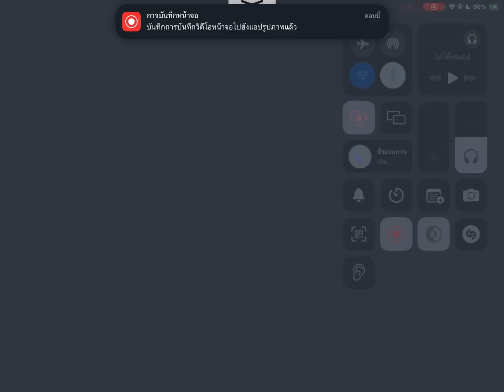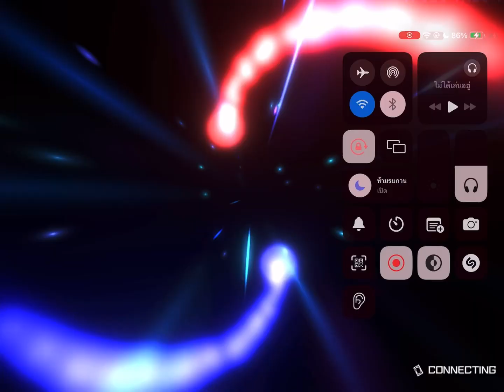SKY STRIKER master 5 to master 1 replay SS26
00:00 snake eye (master 2 to master 1 match)
04:15 mathmech
07:32 punk kash
09:19 mannadium
13:11 decklist